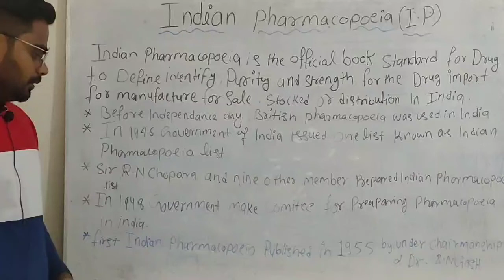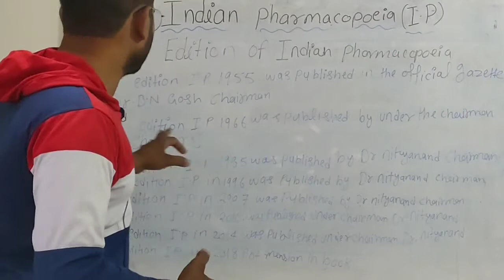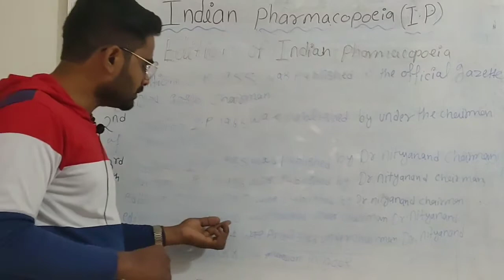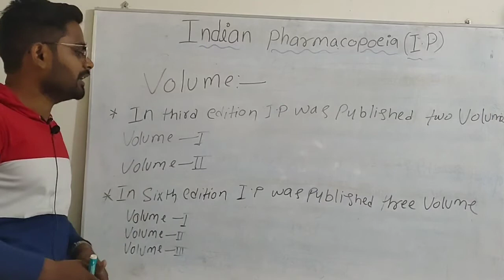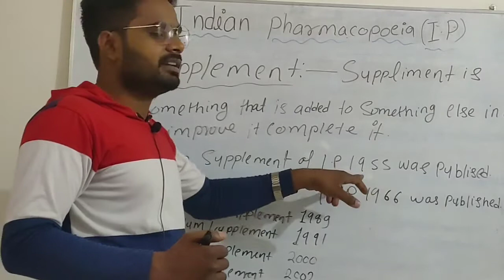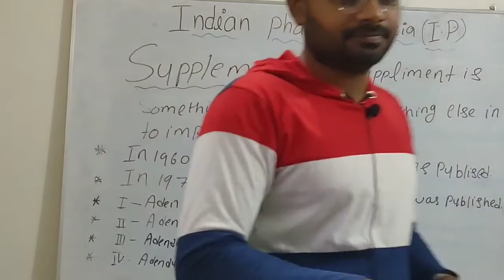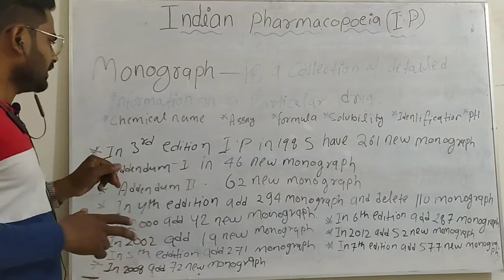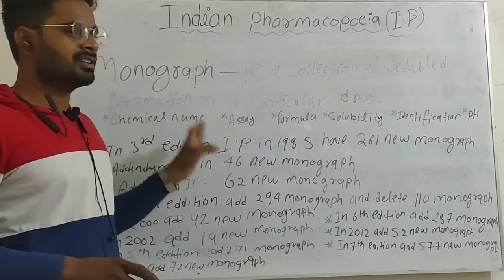INDIAN PHARMACOPOEIA ( I P ) | Edition | Suppliment | Volume | monograph || important for exam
es video me ap logo ko bataya gya Indian pharmacopoeia ke bare me ki kab uska edition aya tha Suppliment kab aya tha volume , Addendum , monograph en sab ke bare me aplogo ko ekdum easy way me bataya gya hai